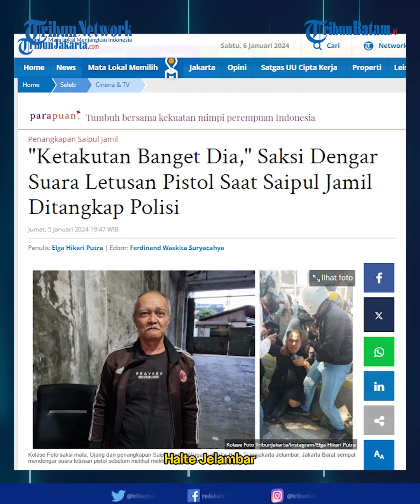Kesaksi Warga Sekitar Saat Saipul Jamil Ditangkap Polisi, Dengar Suara Letusan Pistol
Warga di sekitar Halte Transjakarta Jelambar, Jakarta Barat sempat mendengar suara letusan pistol sebelum melihat melihat penangkapan Saipul Jamil.

Hal itu diutarakan Ujang 67 tahun, petugas keamanan ruko yang letaknya tepat di seberang lokasi penangkapan Saipul Jami.

Diceritakan Ujang, mobil hitam yang dinaiki Saipul Jamil saat itu berada di jalur TransJakarta dari arah Cengkareng menuju Grogol, Jakarta Barat.

Mobil itu diduga berhenti karena di depannya tepat ada Transjakarta yang sedang berhenti di Halte Jelambar.

Saat Ujang mendekati ke lokasi penangkapan, ia sudah melihat sejumlah polisi berpakaian sipil sedang menggedor mobil warna hitam bernomor polisi B 2721 KYA agar penumpang yang ada di dalamnya keluar.

Ternyata itu Saipul Jamil. Ketakutan banget itu dia, sampai mau nyebrang ke jalur arteri juga tapi langsung dipiting sama polisi," kata Ujang.

Sepenglihatan Ujang, di mobil berwarna hitam itu hanya ada dua orang. Satu orang di balik kemudi tetap berada di dalam mobil. Hanya Saipul Jamil yang keluar dan berusaha kabur namun keburu ditangkap.